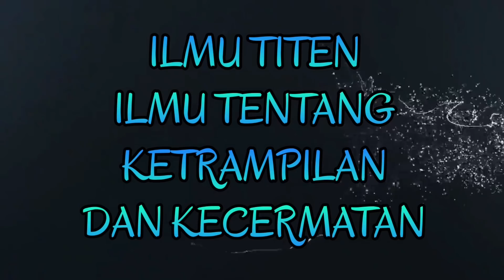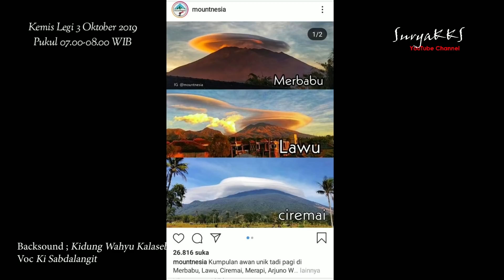MARI BELAJAR MEMBACA GERAK-GERIK ALAM ; MUMPUNG TENGARA BAHAYA MUNCUL SEMAKIN INTENS